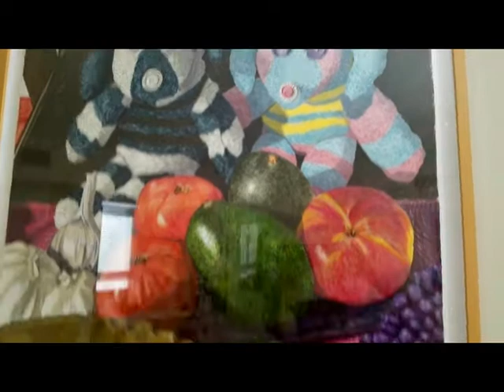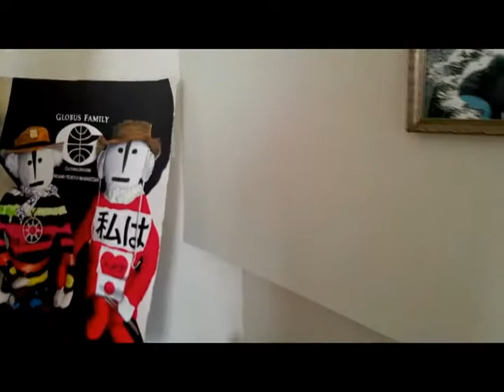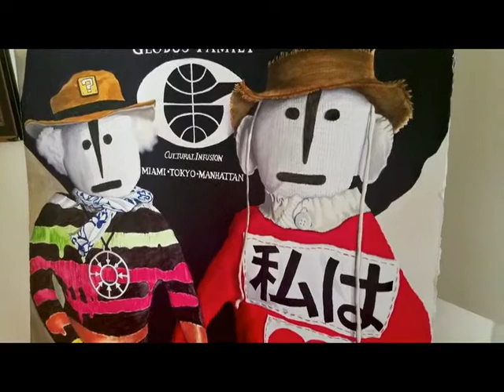GARTEL G-TALK Interview with Artist Randy Globus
GARTEL G-TALK Interview with Master Watercolorist Randy Globus at her home on Key Biscayne, Florida A look at her fascinating works of Art.